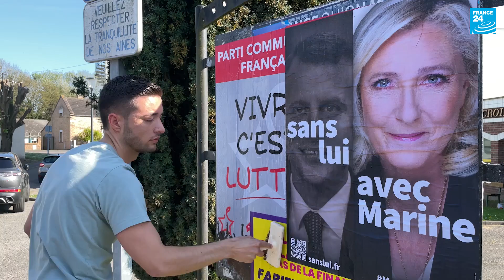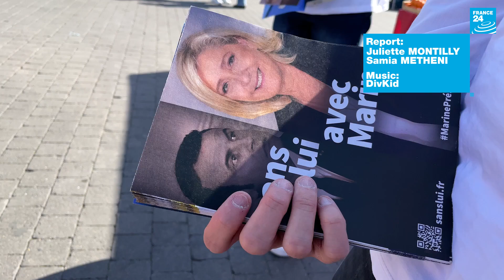‘Youth with Marine’: Young National Rally supporters in Arras mobilise for Le Pen • FRANCE 24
The final sprint for Marine Le Pen before Sunday’s vote. The candidate of the National Rally knows that she can count on her young supporters to canvass door-to-door, to organise rallies, meetings... ‘’Youth with Marine”, the youth division of the National Rally, actively participate in the campaign. FRANCE 24 followed two militants while they prepared for their candidate's rally in Arras, northern France.